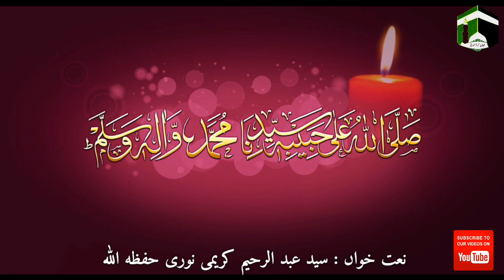faslo ko takalluf hai hum se agar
faizanekareemnoori Naat e Paak By Raheem Kareemi